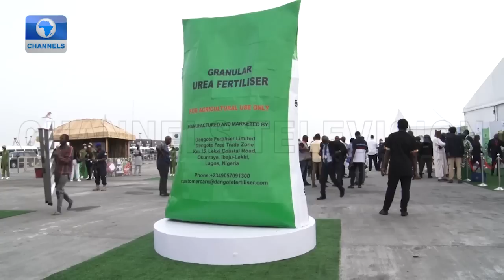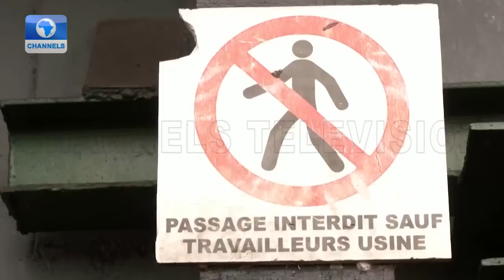How Russia’s Invasion Of Ukraine Is Worsening Food Crisis In Africa | Earthfile